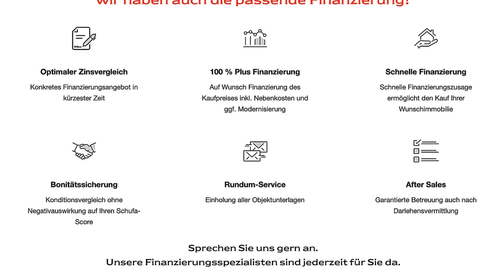Bungalow mit Wintergarten in Osternburg!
Sie suchen einen großzügigen Bungalow, gelegen auf einem sonnigen und ca. 419 m² großen Hintergrundstück im zentrumsnahen Osternburg? Dann sollten Sie sich einen Blick in dieses idyllische Objekt mit toller Wohnatmosphäre nicht entgehen lassen. Ein geräumiger Hausflur begrüßt nicht nur Ihre Gäste, sondern bietet Ihnen ausreichend Platz, um Ihre Garderobe abzulegen. Kurzen Weges gelangen Sie in den großzügigen Wohnbereich. Hier finden Sie eine Vielzahl an Fenstern in Südausrichtung, Platz für eine behagliche Sofaecke sowie einen großflächigen Esstisch mit Blick in den Garten vor. Durch die Terrassentüren erreichen Sie den beheizten Wintergarten, in dem Sie und Ihre Familie erholsame Stunden verbringen können. Eine Terrasse in Südlage befindet sich vor dem Haus und lädt in den sonnigen Monaten zum Verweilen ein. Die Küche, versehen mit einer modernen Einbauküche und ausreichend Platz für eine Sitzecke, lässt keinen Komfort vermissen. Ein Schlafzimmer mit Blick in den eigenen Garten, eine Gästetoilette, ein Bad mit Badewanne und Dusche sowie ein weiteres Zimmer, welches Sie zum Arbeiten oder für Ihr Kind nutzen können, komplettieren das umfängliche Raumangebot dieses architektonisch ansprechenden Bungalows auf perfekte Art und Weise. Der Teilkeller für die Dinge des nicht alltäglichen Lebens wird Sie überzeugen. Weitere Ausbaureserve bietet das Obergeschoss. Die Garage rundet das interessante Angebot harmonisch ab.